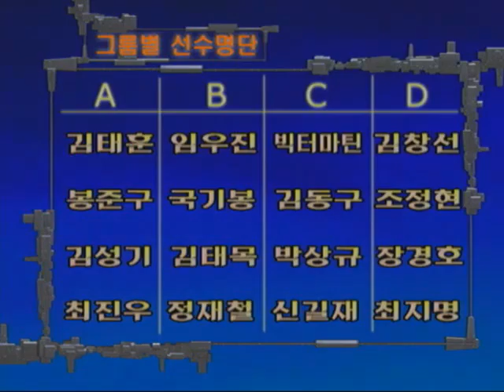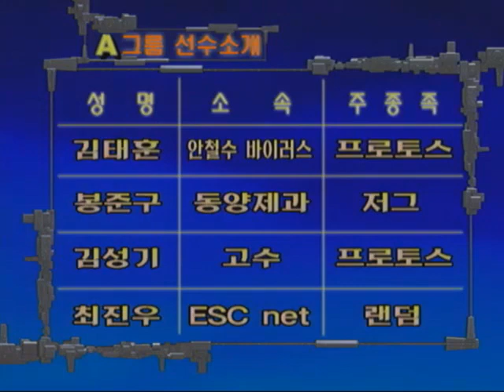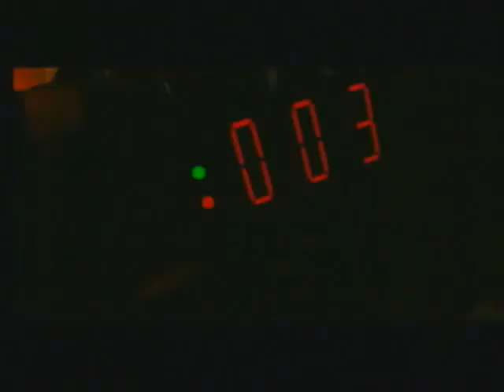nevake 10k! SKELTON (Z) vs TAENI (P) 1999-10-02 @ Ashrigo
1999 Tooniverse Progamer Korea Open

First ever broadcasted Professional BW game